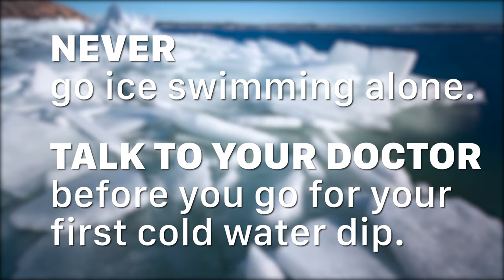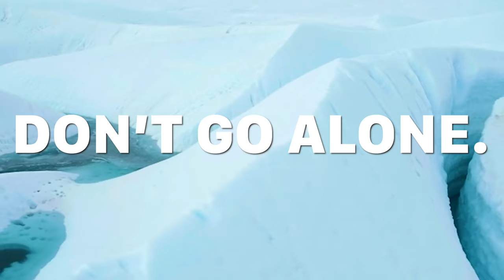What is ICE SWIMMING?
Would you go swimming in ice cold water? It turns out ice swimming has tons of health benefits!

Recommended Swim Gear

Chapters:
0:00 Intro
1:06 History & Background
2:43 What Happens to Your Body When You Ice Swim
4:38 Risks of Ice Swimming